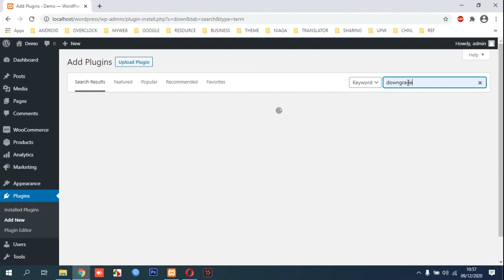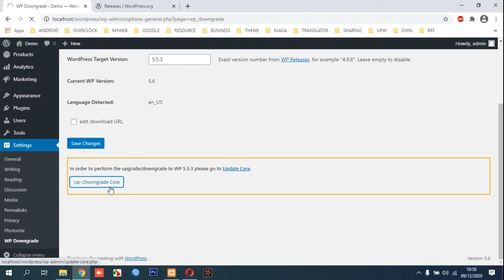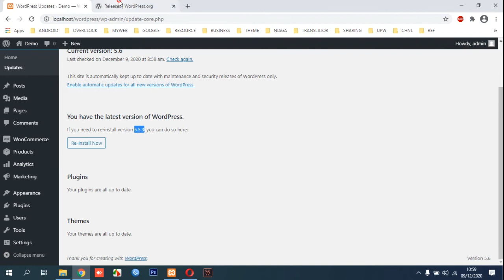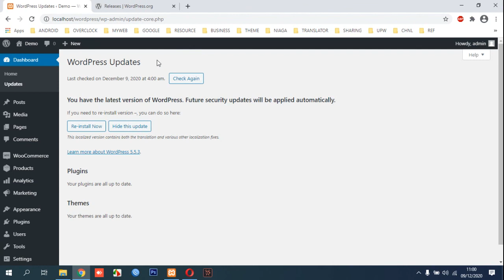How to Downgrade WordPress Version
In this video we show you how to Downgrade WordPress Version if you found error in the newer version.